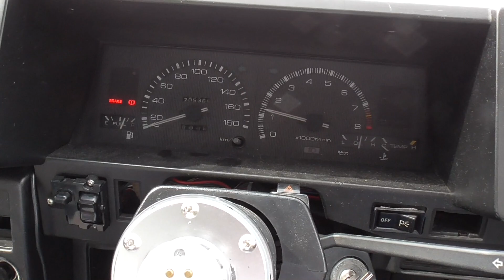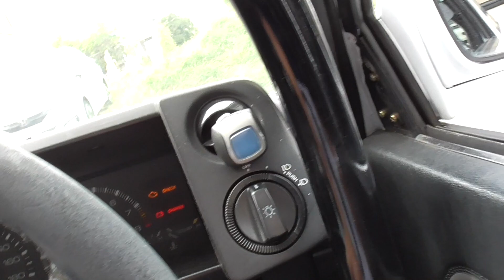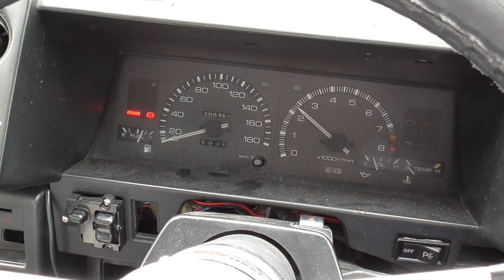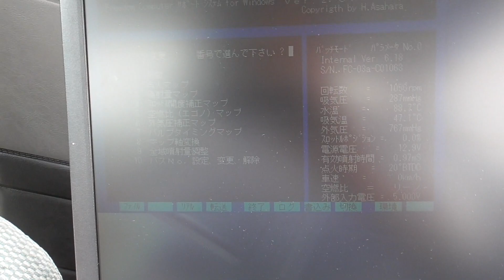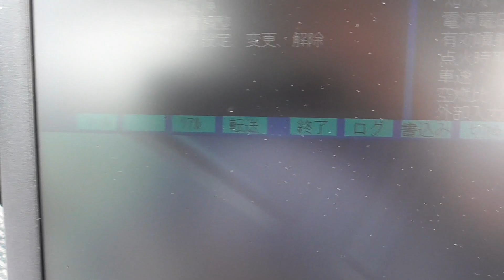【初セッティング】やっと走行できるようになった!?【4連スロットル計画#124】AE86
2次エアーは解決!!

ドライビングしながら、セッティングを詰めていきます!!

・　　　（文字数の関係で、省略しております。）

#111　【スロポジセンサー調整するための準備】スロットル開度の出力電圧を測定するために、エンジン配線を加工!!VTHとは??
#112　【アース不良対策!!】フリーダムコンピュータでのエンジン始動できない時の対処法!!
#115　【4スロ初走行!!】調整前ですが、とりあえず走ってみよう!!4スロ吸気音に感動...
#116　【4スロアイドリング調整#1】アイドル時、回転数が高い原因を調査します!!
#117　【4スロアイドリング調整#2】ブローバイ配管に逆止弁（チェック弁）を入れると、エンジン回転数が下がる!?
#118　【4スロアイドリング調整#3】アイドル回転数が落ちきらないので、スロットル全閉時の隙間を液状シリコンで埋めてやりました。
#119　スロットルの開き具合を止めネジで調整!!でもそれよりも、シリコンでスロットル埋めてるから、大不調。
#120　【エンジンコンディショナーの実力】2次エアー吸ってる箇所発見!! 今更ですが、4連スロットルを綺麗に洗浄します!!

◉工具 / 部品類
・ジャンプスターター 12V車用エンジンスターター 20000mAh

・オーム電機 TDB-401 デジタルマルチテスター [品番]04-1891 TDB401

　→作成中…

■ ヤフオク出品ページ